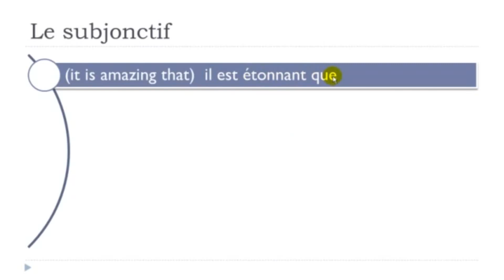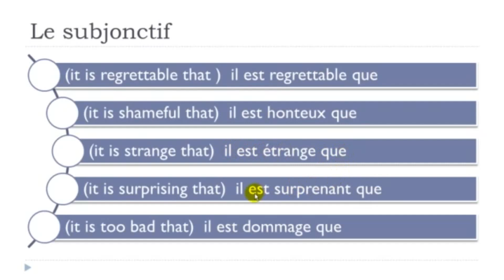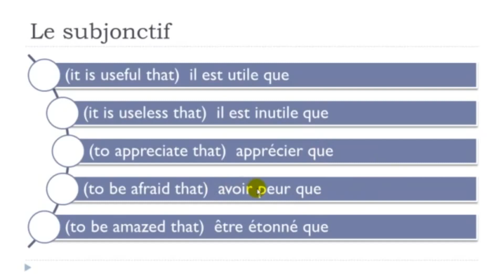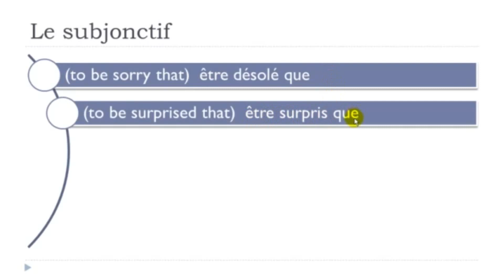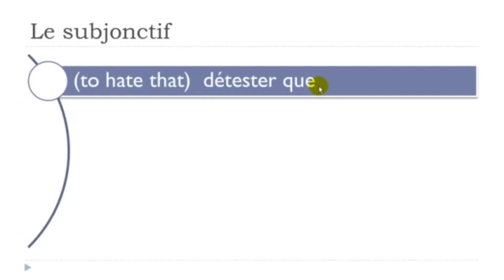Learn French with Vincent I Le subjonctif pour les sentiments et les émotions